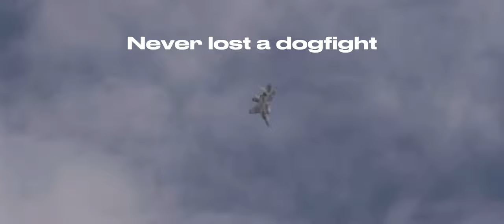F15 edit (sweater weather x after dark)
edits planes credit for song Dk track